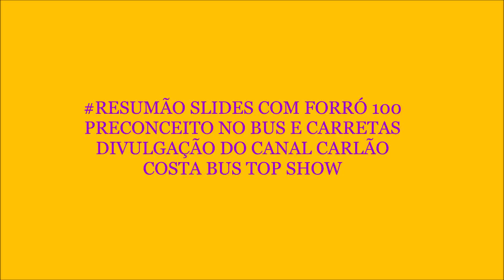RESUMÃO SLIDES COM FORRÓ 100 PRECONCEITO NO BUS E CARRETAS DIVULGAÇÃO DO CANAL CARLÃO